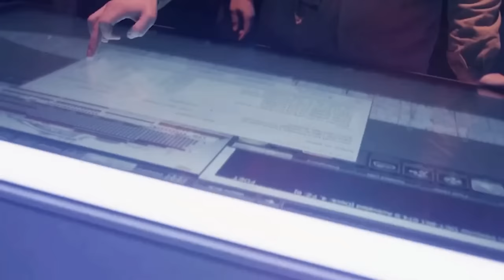Inside The $8,000,000,000 Yachts Of Dubai Richest People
The Most Insanely Expensive Yachts Of Dubai Billionaires 🚢

Welcome to Elite Top Tens, where we set sail into a world of ultimate opulence and luxury! 🌟 Join us on this captivating journey as we reveal the $8,000,000,000 Yachts Of Dubai Richest People, each a floating testament to boundless wealth and indulgence. From lavish interiors to cutting-edge design, witness the epitome of elegance as we rank these maritime marvels that redefine luxury living on the high seas. 🛳️ Get ready to embark on a voyage like no other! 🌊💎

0:00 - Intro
0:56 - Dubai
3:48 - Serene
6:38 - Lotus
9:22 - Topaz
12:16 - Lady Moura
15:28 - Radiant
18:21 - Yas Superyacht
20:48 - Smeralda
23:20 - Lady Haya
26:07 - Al Mirqab
28:45 - Pelorus
31:33 - Al Said
34:16 - Al Salamah
36:45 - Azzam